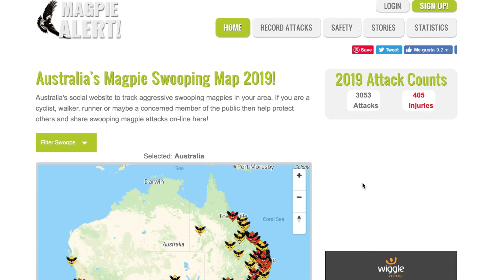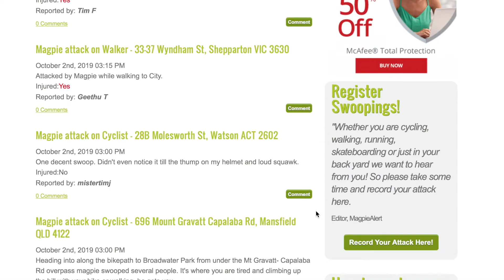un ave les hace bullying a los Australianos?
Urraca Australiana al ataque? La temporada de Swooping, que traducida literalmente al español seria algo así como la temporada de "en picada", es famosa porque un ave ataca las cabezas de los Australianos. Pero, es acaso esto sensacionalismo puro?